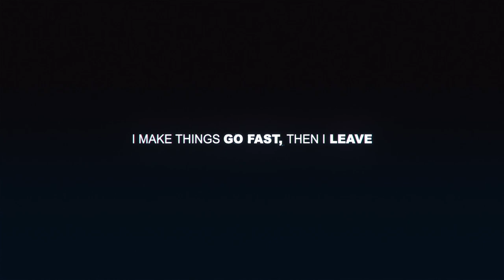Spontaneous Outrun - VanishNFS VS WhoseverRat8178, Need for Speed™ 2015ᴴᴰ